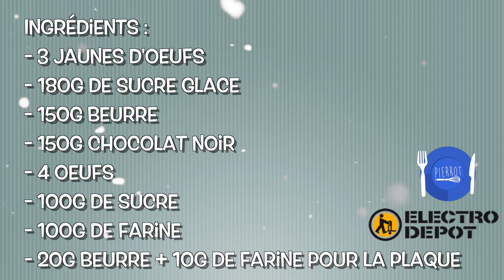Recette de bûche de Noël, par Pierrot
Les fêtes de fin d'année approchent !

Nous vous proposons donc une idée de recette de saison : la bûche de Noël (au chocolat) !

Vous avez besoin de :
3 jaunes d’œufs
180g de sucre glacé
150g de beurre
150g de chocolat noir
4 œufs
100g de sucre
100g de farine

Versez le tout (sauf le chocolat) dans votre robot pâtissier et mélangez !
Beurrez et farinez votre plaque
Déposez-y la pâte
Laissez cuire à 180°, 6-7 minutes
Étalez le chocolat fondu sur toute la pâte
Roulez-la en forme de bûche
Entourez-la de chocolat
Ajoutez le sucre glace

Electro Dépôt vous souhaite de bonnes fêtes de fin d'année.

Pour réaliser sa recette, Pierrot a utilisé un robot pâtissier Cosylife à 99,98€.